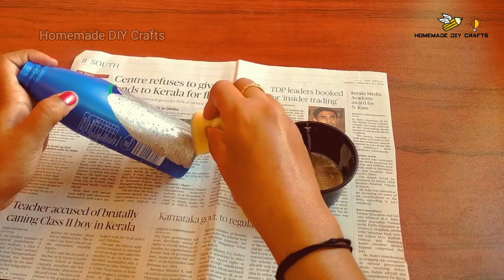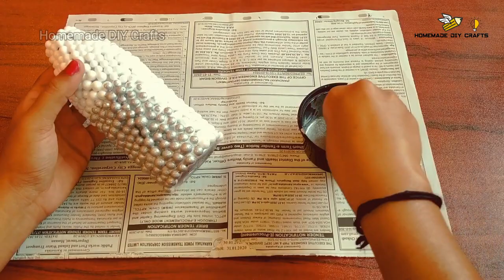DIY Parachute Bottle Thermo Flower Vase Craft Home Decor Ideas Parachute Bottle Craft Idea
Hello Everyone

 Homemade DIY Craft is a channel where you find easy DIY Craft video everyday about home decoration ideas.
In this video will teach you how to make easy and simple Flowervase using thermoballs To Decorate your Home and you can gift to your loved one's..

So all friends try it out and post your comments for better video